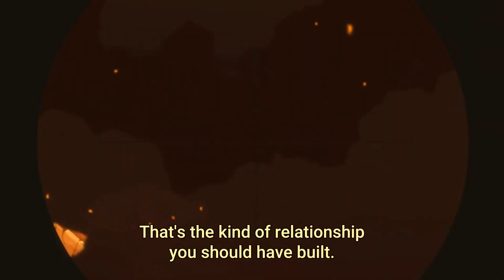Wonder Egg Priority Episode 5 Recap: WATCH THIS SHOW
This is the best show this season imo